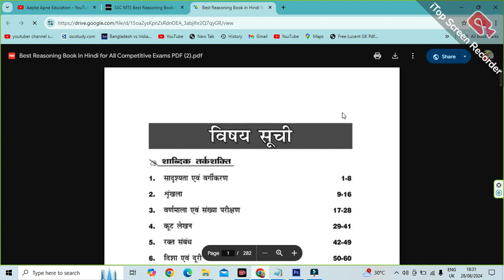SSC MTS Best Reasoning Book PDF in Hindi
Aapka Apna Education is About SSC MTS Best Reasoning Book PDF in Hindi,

SSC MTS Books and Notes in PDF Free